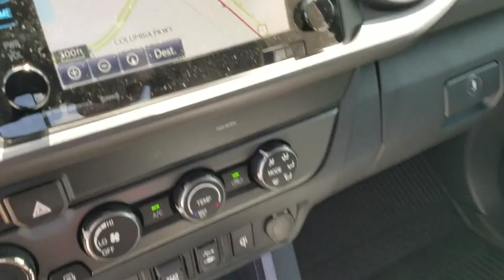2019 Toyota Tacoma 4WD Jacksonville, Arlington, Orange Park, Nocatee, Palencia, FL KM275961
Super White New 2019 Toyota Tacoma 4WD available in Jacksonville, Florida at Coggin Toyota (Ave). Servicing the Arlington, Orange Park, Nocatee, Palencia, FL area.
2019 Toyota Tacoma 4WD TRD Off Road - Stock#: KM275961 - VIN#: 3TMCZ5AN0KM275961

This 2019 Toyota Tacoma 4WD TRD Off Road will sell fast! Priced to sell at $2,042 below MSRP! This Tacoma 4WD has many valuable options! Backup Camera. Navigation. Satellite radio. Aux. Audio Input. -Security System -Keyless Entry -Steering Wheel Controls -Automatic Transmission On top of that, it has many safety features! -Brake Assist -Traction Control -Stability Control Save money at the pump, knowing this Toyota Tacoma 4WD gets 22.0/18.0 MPG!
Axle Ratio: 3.91,Wheels: 16 x 7 Machined Contrast Alloy,Fabric Seat Trim (FD),Radio: Entune Premium w/AM/FM/CD/Nav/App Suite,120V/400W Deck Mounted AC Power,Engine Immobilizer,LED Daytime Running Lamps,Wide Angle Front Fog Lamps,Remote Keyless Entry System,Smart Key w/Push Button Start,Auto-Dimming Inside Rear-View Mirror w/Compass,Black Overfenders,Power Sliding Rear Window w/Privacy Glass,Variable Intermittent Wipers,AM/FM radio: SiriusXM,Exterior Parking Camera Rear,Auto High-beam Headlights,Distance pacing cruise control: Dynamic Radar Cruise Control,6 Speakers,Air Conditioning,Electronic Stability Control,Front Bucket Seats,Front Center Armrest,Leather Shift Knob,Navigation System,Tachometer,ABS brakes,Anti-whiplash front head restraints,Brake assist,Bumpers: body-color,CD player,Driver door bin,Dual front impact airbags,Dual front side impact airbags,Front anti-roll bar,Front fog lights,Front reading lights,Front wheel independent suspension,Illuminated entry,Knee airbag,Low tire pressure warning,Occupant sensing airbag,Outside temperature display,Overhead airbag,Overhead console,Panic alarm,Passenger door bin,Power door mirrors,Power steering,Power windows,Rear step bumper,Remote keyless entry,Security system,Speed control,Speed-sensing steering,Split folding rear seat,Steering wheel mounted audio controls,Telescoping steering wheel,Tilt steering wheel,Traction control,Trip computer,Turn signal indicator mirrors,Variably intermittent wipers,Front beverage holders,Auto-dimming Rear-View mirror,Compass